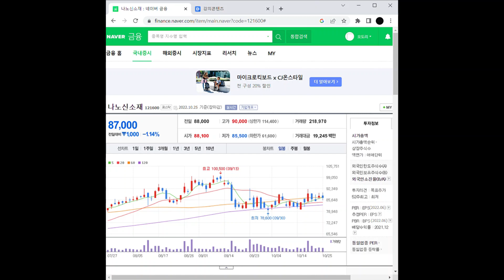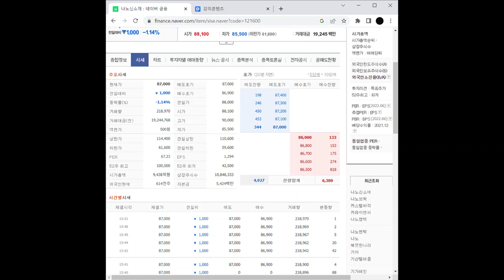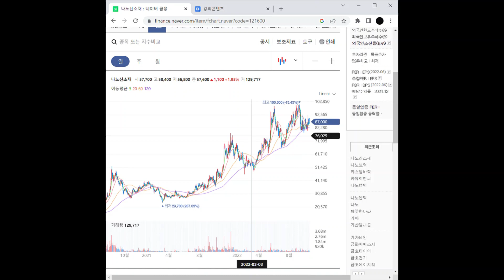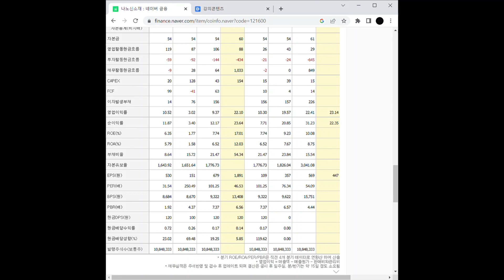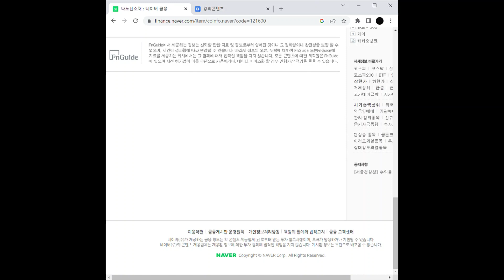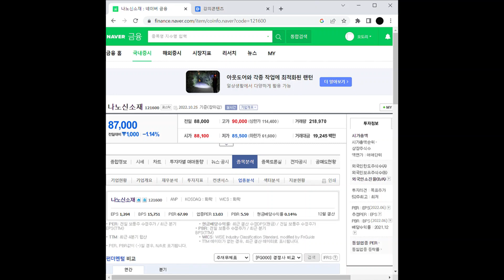OLED(유기발광다이오드) 관련주 나노신소재 주가 전망 및 차트 분석